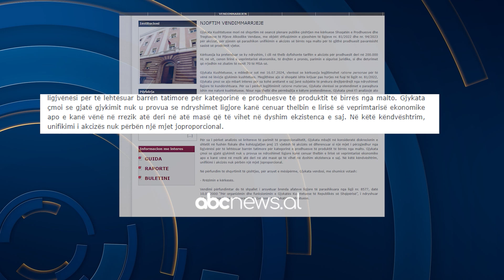Kushtetuesja mbron “akcizën e birrës”/ Gjykata rrëzon kërkesën e prodhuesve qe kundërshtonin ligjin